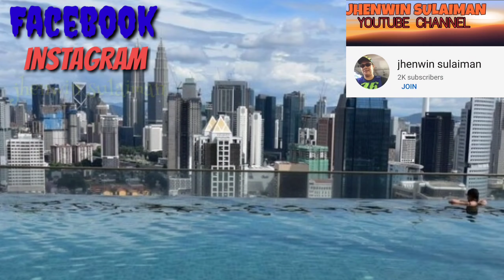sniper yamaha 150cc